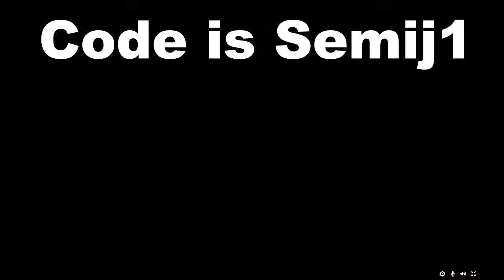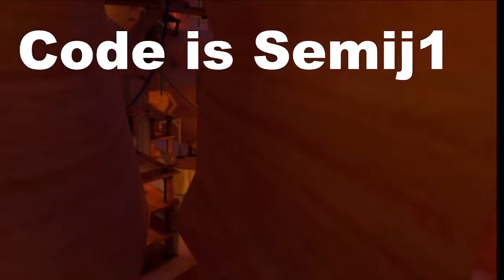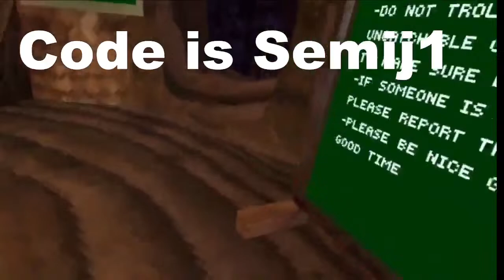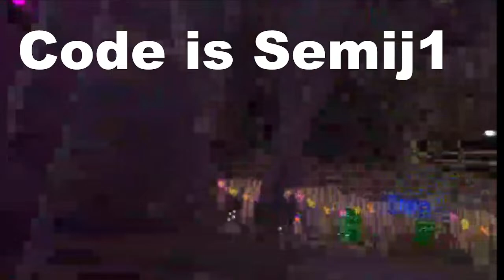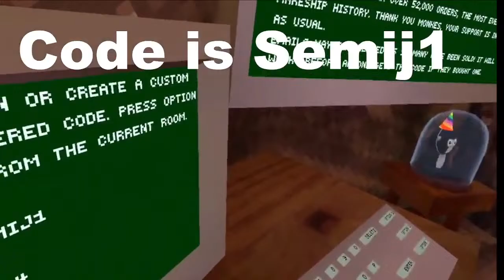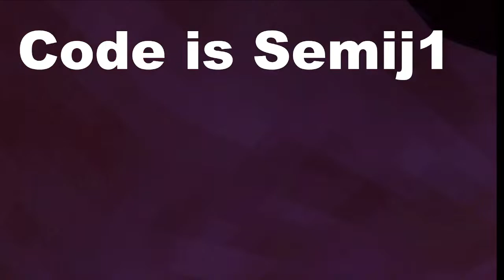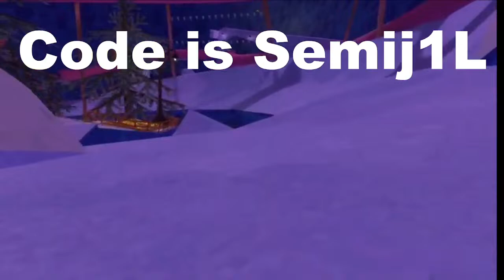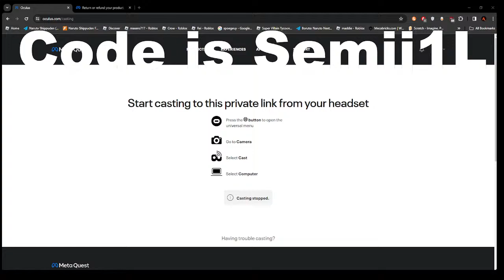🔴Gorilla tag Live With Viewers! (Road to 1k)🔴